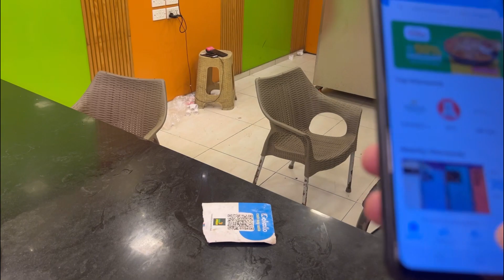HELP ME TO REACH 1k NEED YOUR SUPPORT🥹🥹 vlog please 🥹